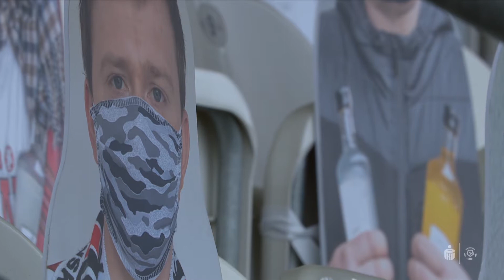(2/2) ŁKS Łódź - Górnik Zabrze | CAŁY MECZ | Ekstraklasa Sezon 2019/20 kolejka 27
Cały mecz ŁKS Łódź - Górnik Zabrze w sezonie Ekstraklasy 2019/2020 kolejka 27.